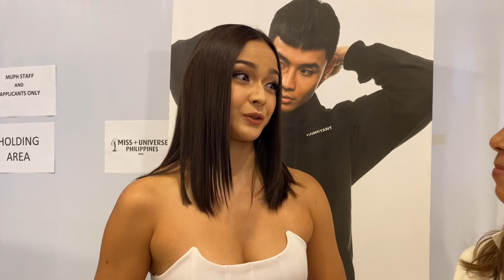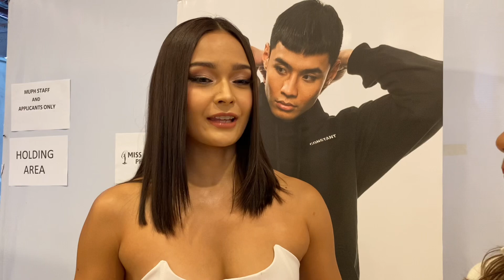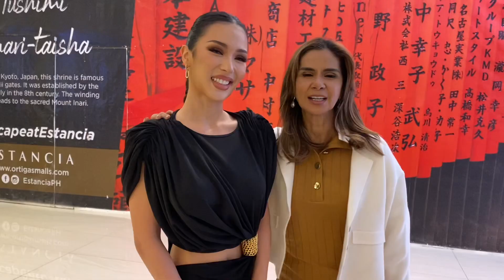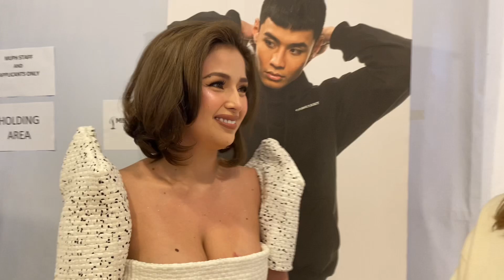Pauline Amelinckx, Emmanuelle Vera join Miss Universe Philippines 2023 One Last Time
Miss Universe PH Charity 2022 Pauline Amelinckx and Reina Hispanoamericana Filipinas 2021 Emmanuelle Vera were among the few hopefuls in the last day of Miss Universe 2023 application.